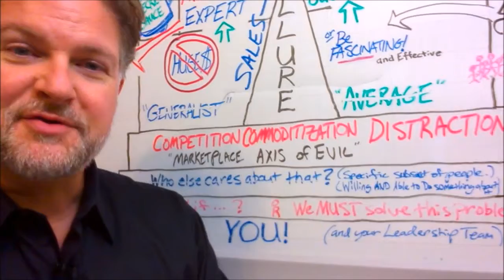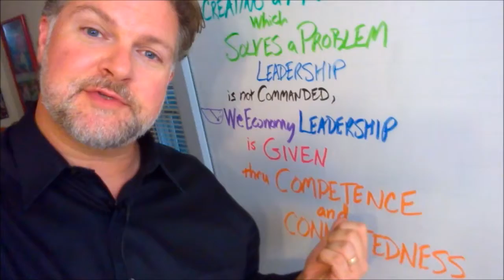The Marketplace Axis of Evil, Force #1, Distraction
As you climb the Pyramid of Allure to claim your leadership position, the first front you'll face after establishing your Vision and your Audience is the Marketplace Axis of Evil.

The first and more annoying force in this battle is Distraction.

Watch to see what we mean and what you need to do.